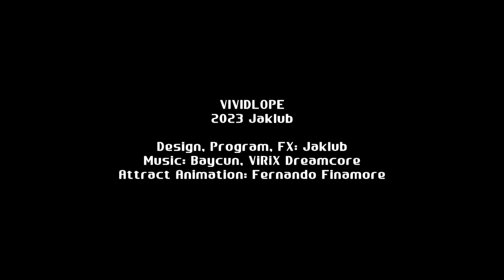Test Drive - VIVIDLOPE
SHAREfactory™ Studio

PSN-ID: NettoX75
Steam ID: NettoX75
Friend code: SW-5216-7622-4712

74Z9XU

Canais Parceiros